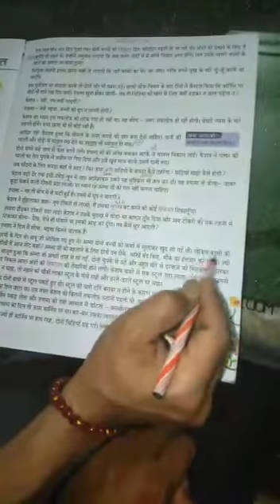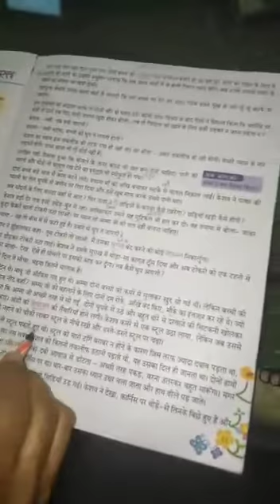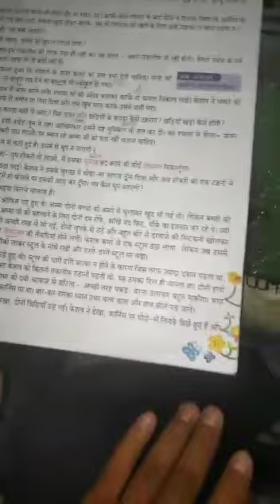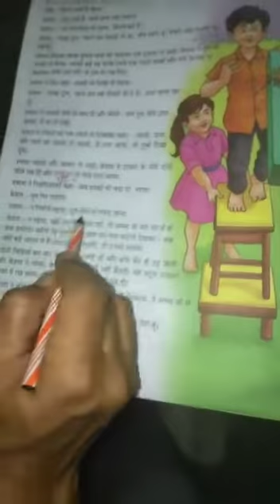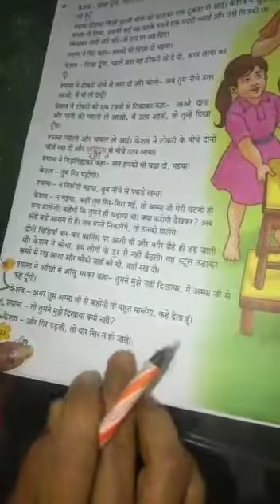CLASS 6TH HINDI CH 2 PART 2